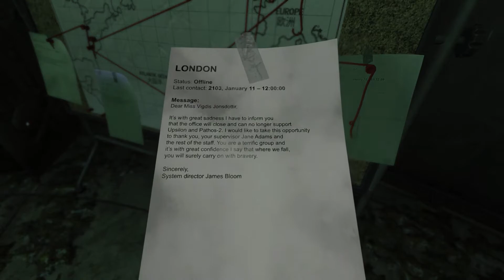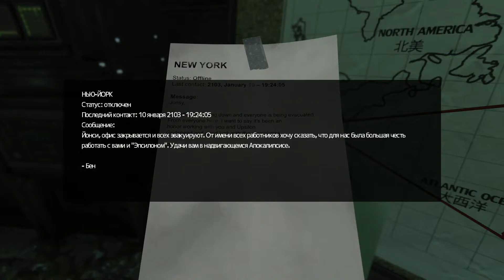Эти роботы блокируют всё! / Soma прохождение §2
Игровой канал Mr.KOKO / игры, прохождение, стрим, конкурсы.